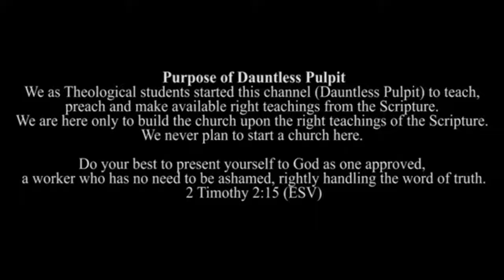Dr. John Goldingay | Imprecatory Psalms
Dr. John Goldingay studied at Oxford, worked in a church in London, then taught Old Testament at St John's Theological College, Nottingham, England.
From 1997 to 2018 he was David Allan Hubbard Professor of Old Testament at Fuller Theological Seminary, Pasadena, California, and was also pastor of a small Episcopal church there.
He now lives with his wife Kathleen in Oxford.

He has written a number of books and commentaries on the Old Testament like,

- The Word Biblical Commentary on the Book of Daniel,

- A 3 Volume Commentary on the Book of Psalms with Bakers,

- International Critical Commentary on Isaiah,

- Bakers Commentary on Hosea, Micah and Genesis and dozens of other books and other commentaries.

Translator: Mr. Joel Christian
Technical Support: Mr. Ian Aiman